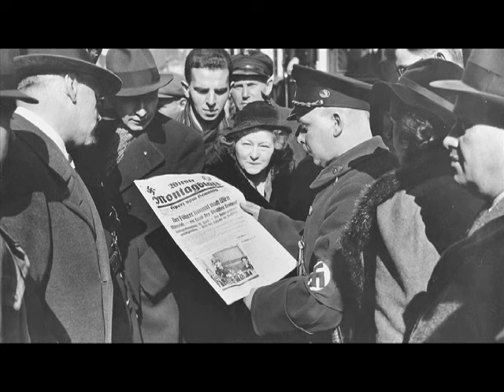Kristallnacht Remembered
Documentary Short